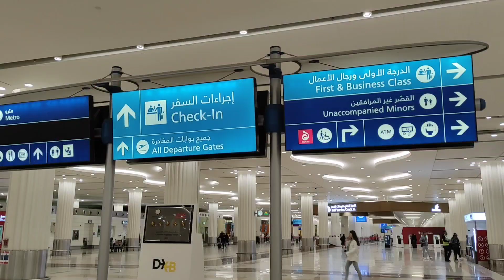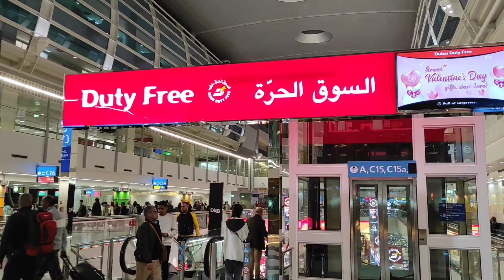Walk around Dubai Airport | Terminal 3